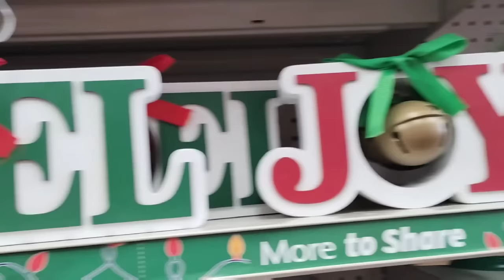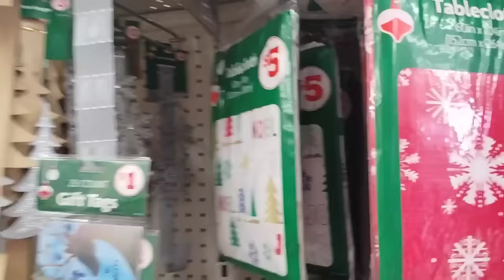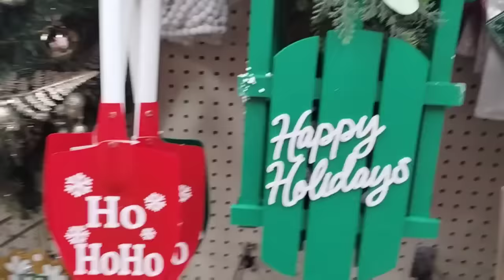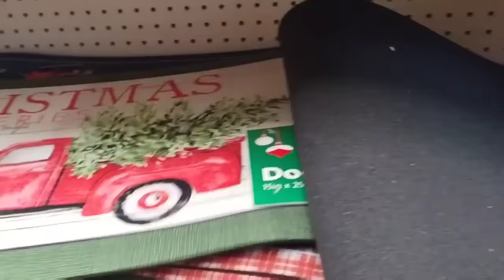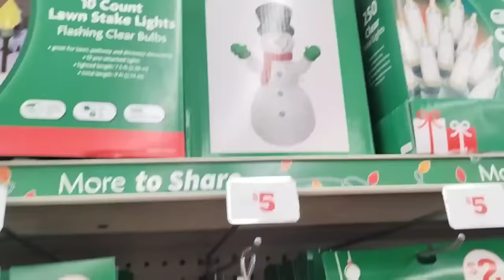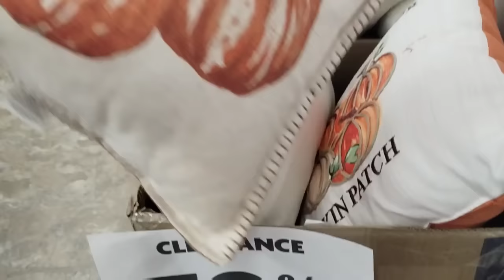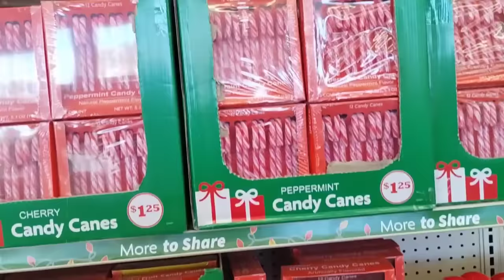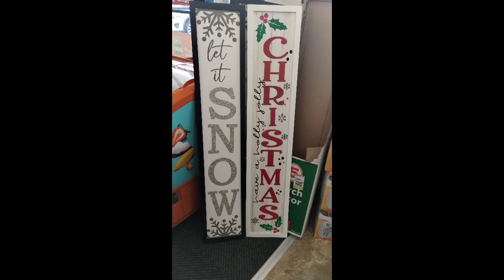All New Family Dollar Christmas Shop With Me!! Home Decor, Stocking Stuffers/Gift Sets!!